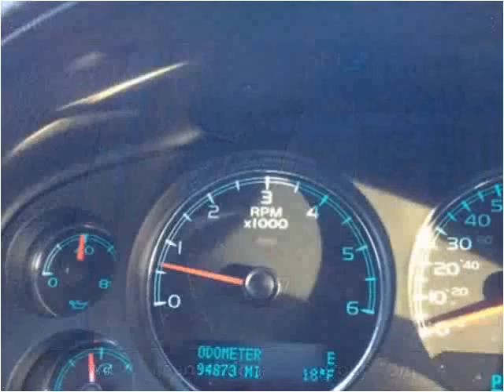2009 Chevrolet Suburban Used Cars Woodside NY